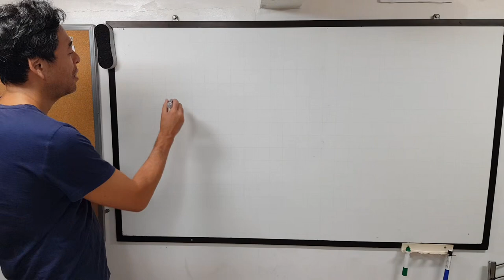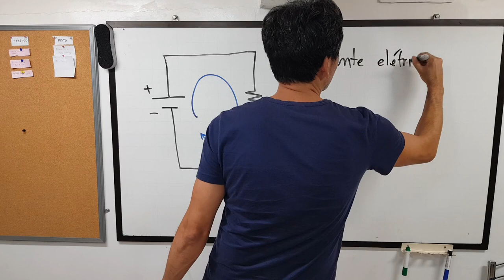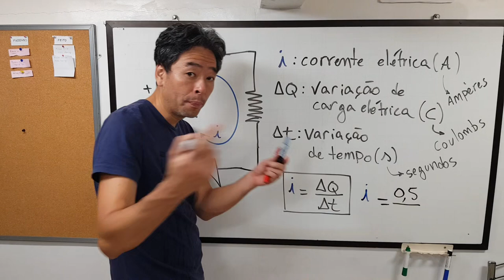Como usar uma protoboard - o que é corrente elétrica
A protoboard é uma placa de teste, uma placa de prototipagem de circuitos eletrônicos. Existem diversos tipos de protoboards, aqui nós temos a de 830 pontos, 400 pontos e a mini protoboard de 170 pontos.

O sentido da corrente elétrica é o sentido do campo elétrico produzido pelo gerador, que é contrário ao sentido de movimento dos elétrons. Dá para dizer que é o mesmo sentido das lacunas positivas, porque os prótons não se movem.

Quando a gente fala de circuitos eletrônicos, estamos pensando no caminho que é percorrido pela corrente elétrica, que é o nome da grandeza física que representa a variação de carga elétrica por unidade de tempo.

Apresentação e roteiro: Marcio Koba
Edição: Evelyn Koba
Gravação: Júlio